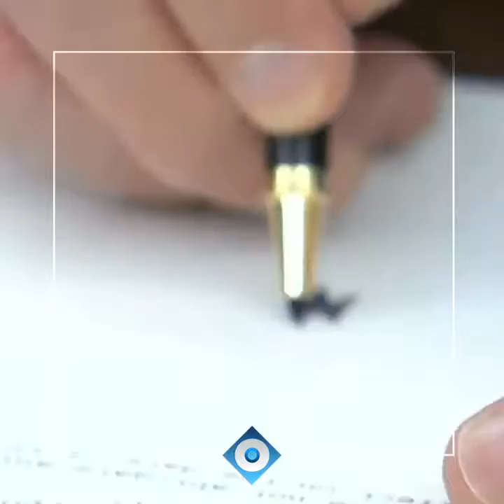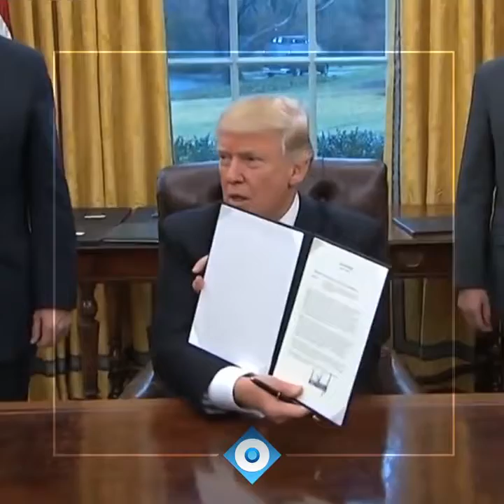De orden ejecutiva en orden ejecutiva/ Reporte Indigo 1171/ 26-Jan-17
Cuando Adolf Hitler llegó al poder -no olvidemos que lo hizo por la vía democrática- se sentó en el sillón de jefe de Estado y empezó a gobernar de orden ejecutiva en orden ejecutiva.